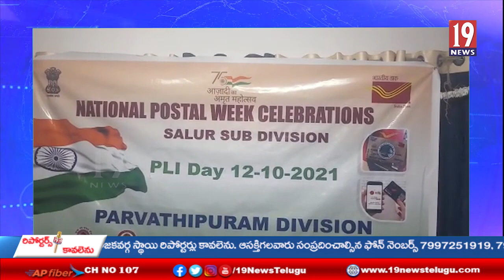పోస్ట్ ఆఫీస్ ప్రజలకు అనేక సేవలు అందిస్తుందని వెల్లడించిన పోస్టల్ సూపరింటెండెంట్ ఎన్ వి ఎస్ ఎన్ రాజు